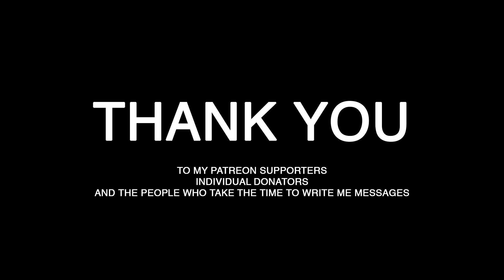Should I Quit YouTube?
Just Thinking Out Loud needs your support.